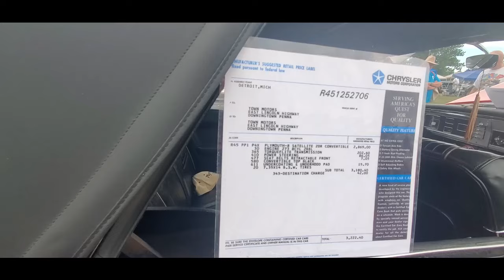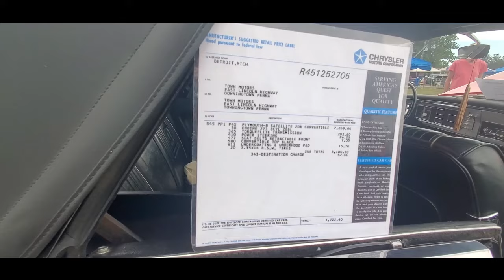2024 Carlisle Chrysler Nationals George & Nancy's 1965 Plymouth Satellite Conv Original Owners!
George met Nancy in 10th grade. After George graduated high school he fell in love again, this time with the '65 Plymouth Satellite convertible. With his Mom's signature, he bought this Satellite and later, married Nancy. True Love at the 2024 Carlisle Chrysler Nationals!  No wonder they were honored with my Celebrity Judge award.  For more photos, videos and your regional calendar of events,